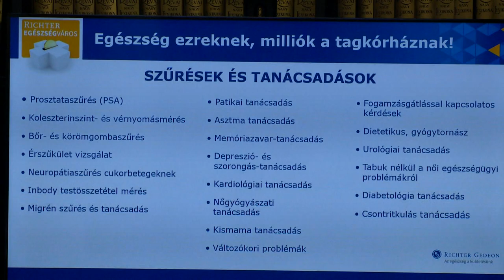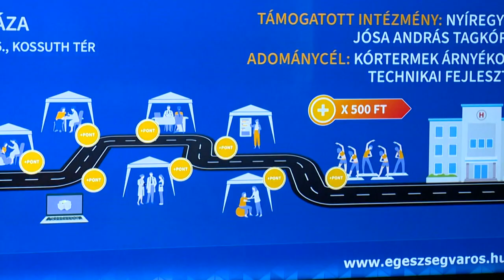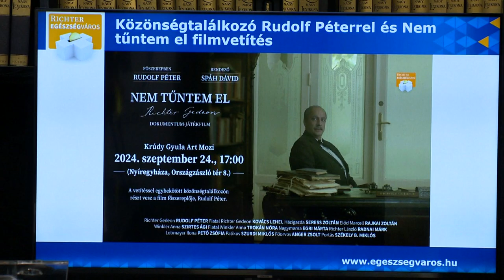Richter Egészségváros Nyíregyházán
Egész napos ingyenes családi programmal készülnek október 5-én, szombaton Nyíregyháza belvárosában. Az esemény főszervezője a nyíregyházi kórház és az önkormányzat mellett a Richter-Gedeon gyógyszeripari vállalat, amely az elmúlt tizenöt évben száznégy városban több mint 235 ezer ingyenes egészségügyi szűrővizsgálatot szervezett a lakosságnak. A résztvevők ötszázforintos adománypontokat gyűjthetnek a három és fél milliós adomány mellé, amelyet a nyíregyházi kórház árnyékolástechnikájának fejlesztésére fordítanak.